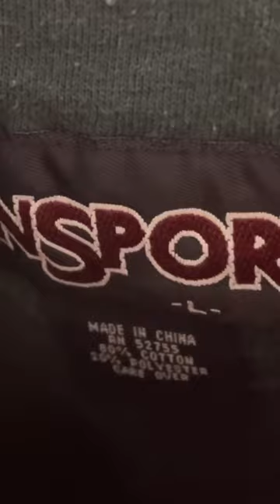Of course it sold quickly.. 😩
I was debating whether or not to keep this one. Decided to sell it but regretted it once it sold lol! You win some and you lose some. There was nothing "crazyyyy" about this hoodie, I simply thought it was a dope hoodie with the perfect green color and heavyweight material.

We upload weekly thrifting videos where we show what sells and for how much!
We have been in the reselling business for 2.5 years now.